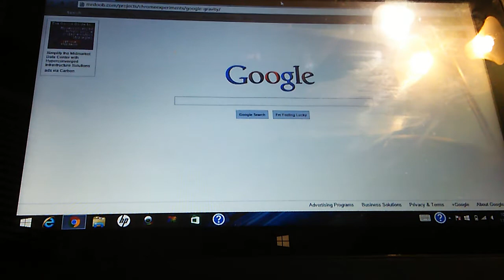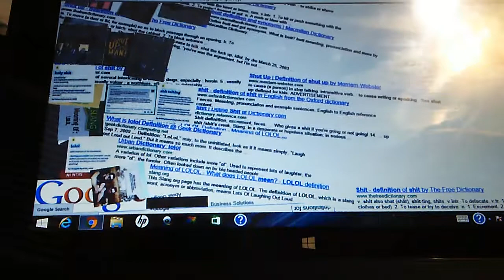A Funny "Welcome to my Channel!"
I'm Kenan►Gaming! And today, we do something REALLY funny! Today we are on Google and it goes wrong!

Some reason it changed...

...No idea.

XD
XD
XD
XD
XD
XD
XD
XD